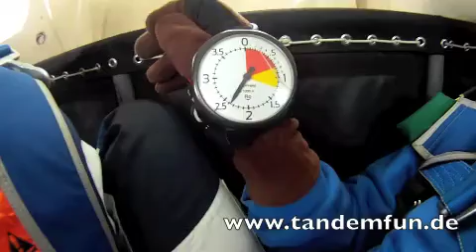Tandemsprung von Thomas in Klatovy Tschechien nähe Bayern - Regensburg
Thomas kam nach Klatovy Tschechien um seinen Tandemsprung aus der Pink Skyvan zu machen. Gesprungen wurde aus über 4000m. Du bist aus Straubing, Regensburg, München, Nürnberg oder dem Bayerischen Wald, dann komm nach Klatovy und hol Dir den Kick mit